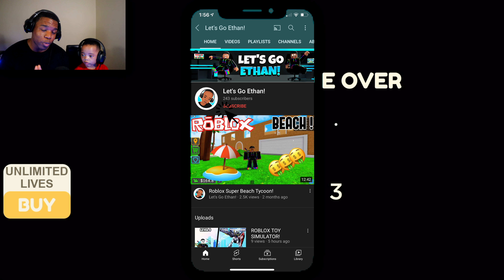ROBLOX MAGIC BALLOON (STORY)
We rode on the magic balloon!  | Father and Son Gaming - Enjoy! 🎮

This video is child / kid / family friendly!

What is ROBLOX? ROBLOX is an online virtual playground and workshop, where kids of all ages can safely interact, create, have fun, and learn. It’s unique in that practically everything on ROBLOX is designed and constructed by members of the community. ROBLOX is designed for 8 to 18 year olds, but it is open to people of all ages. Each player starts by choosing an avatar and giving it an identity. They can then explore ROBLOX — interacting with others by chatting, playing games, or collaborating on creative projects. Each player is also given their own piece of undeveloped real estate along with a virtual toolbox with which to design and build anything — be it a navigable skyscraper, a working helicopter, a giant pinball machine, a multiplayer “Capture the Flag” game or some other creation. There is no cost for this first plot of virtual land. By participating and by building cool stuff, ROBLOX members can earn specialty badges as well as ROBLOX dollars (“ROBUX”). In turn, they can shop the online catalog to purchase avatar clothing and accessories as well as premium building materials, interactive components, and working mechanisms.